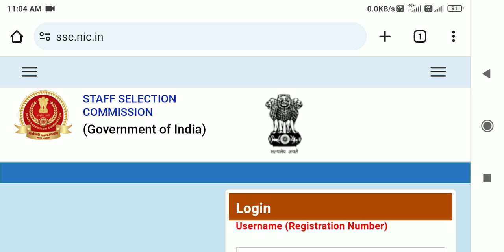delhi police result 2023 || delhi police constable result 2023 || ssc delhi police result 2023